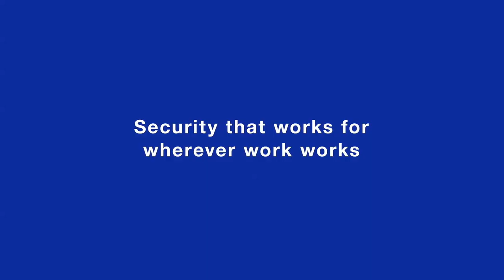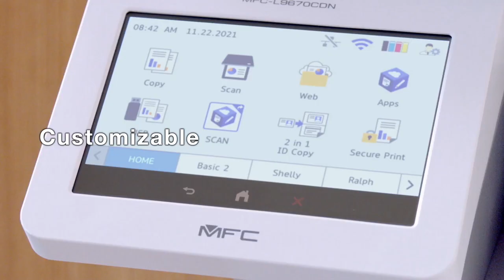Bigger & Bolder Business Printing: Brother Workhorse Enterprise Color Laser Printers and All-in-Ones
Designed for how work now works, Brother Workhorse Enterprise Color Laser Printers and All-in-Ones deliver our boldest, fastest, and lowest cost laser color output ever. Built for the new demands of enterprise‐level document management, these devices are our most secure color lasers ever – with the reliability, productivity, and customizability ideal for mid to large-sized workgroups. Stop overpaying for oversized machines that are not aligned with today’s needs for smaller footprints and flexible solutions.